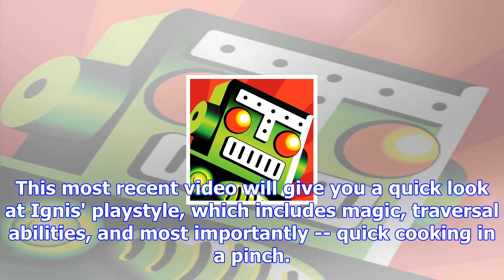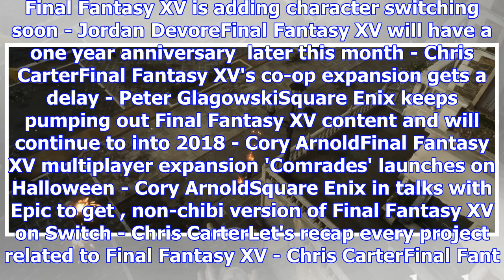Watch ignis strut his stuff in his final fantasy xv dlc, as one of the last major releases this year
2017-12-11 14:30:00by Chris Carter0Out December 13Gladio and Ignis share dad roles for the Final Fan...